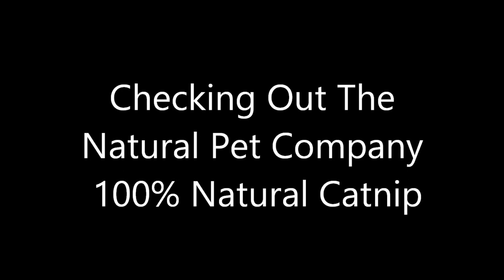Brulee and Truffle Investigating Catnip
Truffle and Brulee's initial reaction to The Natural Pet Company's 100% Natural Catnip.